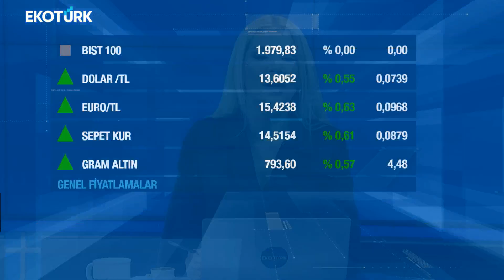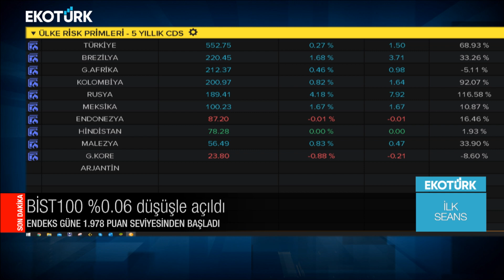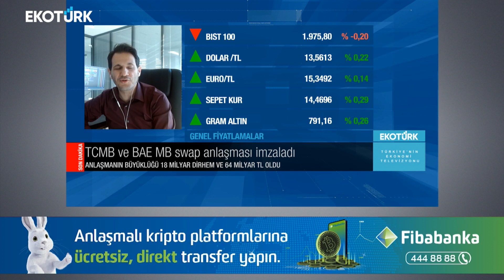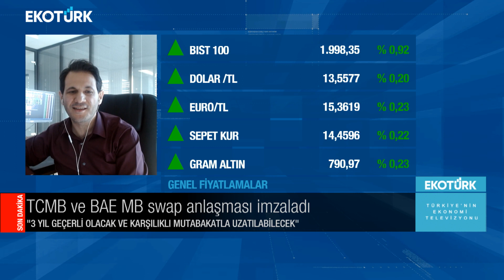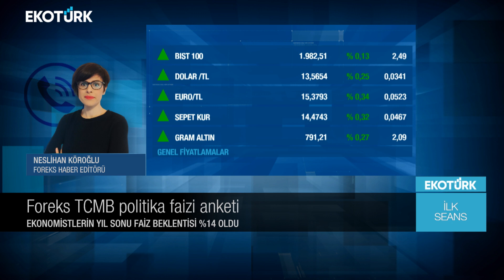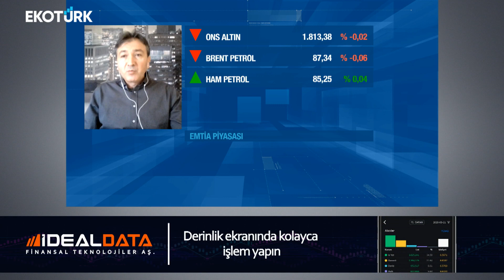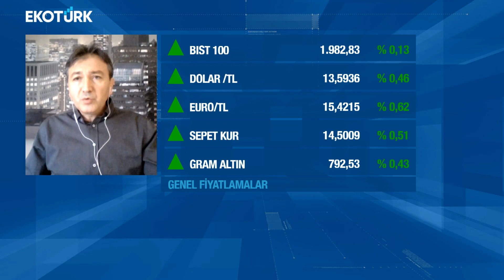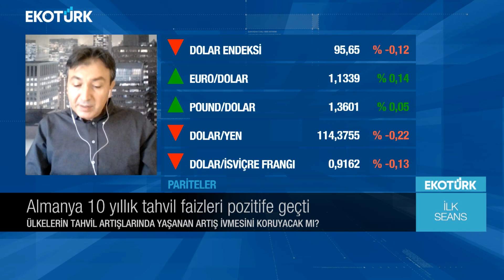Ali Acer | Neslihan Köroğlu | Dr. Tolga Uysal | Perihan Tantuğ | İlk Seans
İlk Seans'ta Perihan Tantuğ'un konuğu; Ali Acer, Neslihan Köroğlu ve Dr. Tolga Uysal oldu.